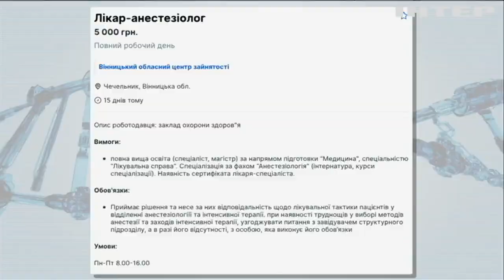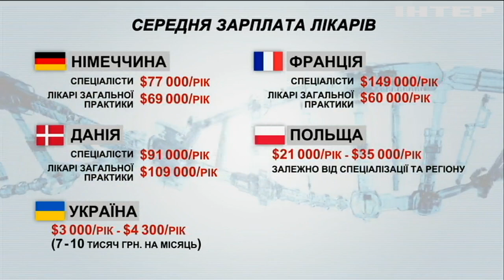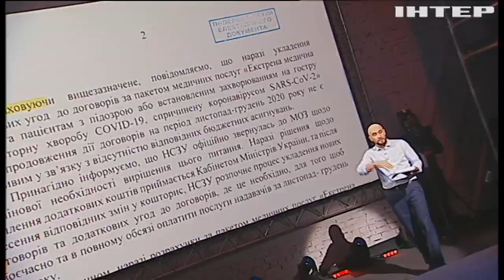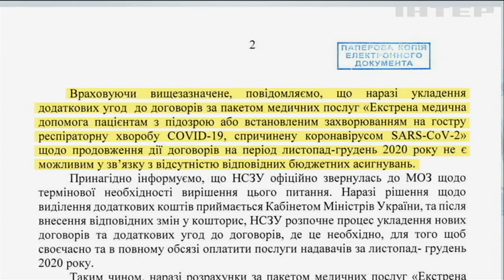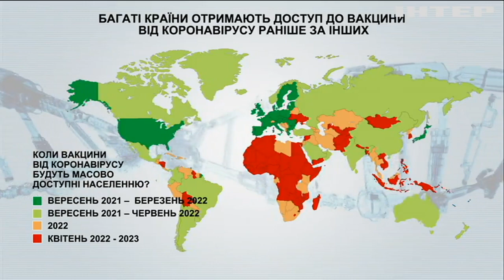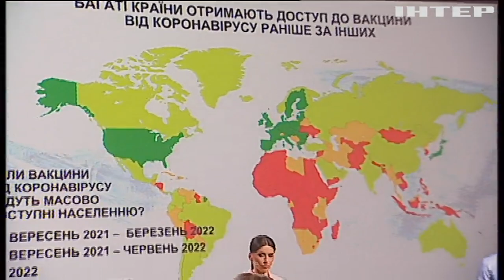Діагноз - бідність української медицини: ток-шоу "МИР чи ВІЙНА" (випуск за 18 грудня 2020 року)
Тематика шоу стосується не лише миру та війни, а й будь-яких важливих для України тем, у яких усе більше присутня діалектика протиставлень - розвиток-занепад, багатство-бідність, єдність-розбрат.
У сьогоднішньому випуску гості програми обговорили головний кошторис України та стан вітчизняної медицини